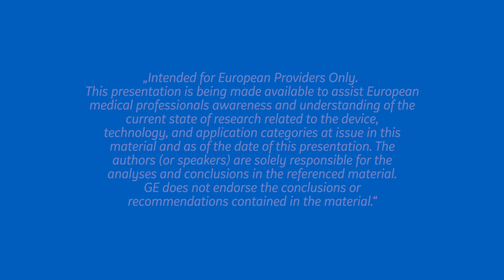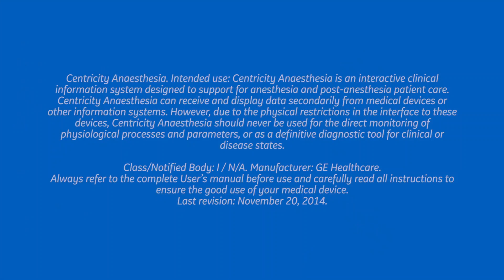Dr. Jean Louis Bourgain, talking about Centricity™ High Acuity Anesthesia | GE Healthcare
Listen to Dr. Jean Louis Bourgain, Former Head of IGR Anaesthesia department, France talking about Centricity™ High Acuity Anesthesia